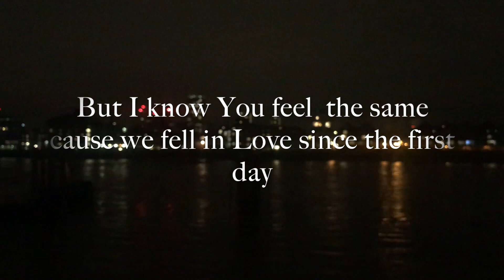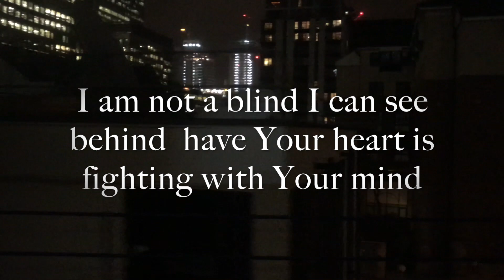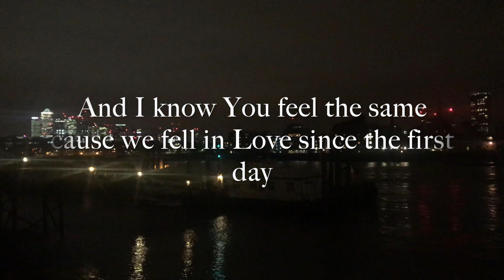MIONIA - YOU Supernova 2018 (Official Lyric Video)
Music and Lyrics by Mionia
Arrangement-Arturas Burke
Mix-Vadims Znamenskis
String ensemble -Sarma Gabrēna,
Līva Tomiņa and Baiba Bergmane.
Video made by Mionia from personal archive .
Mio Records 2017